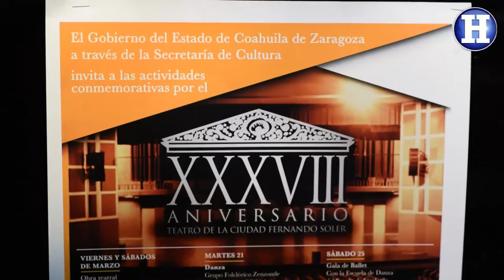Celebra el Teatro de la Ciudad Fernando Soler su 38 Aniversario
Este lunes, la Secretaría de Cultura de Coahuila (SEC) dio a conocer las actividades que se llevarán a cabo en el marco de la celebración del 38 Aniversario del Teatro de la Ciudad Fernando Soler, el cual desde su inauguración ha albergado numerosos espectáculos, entre los que destacan obras teatrales nacionales e internacionales, conciertos musicales a cargo de reconocidas agrupaciones, y espectáculos de danza, entre otras manifestaciones artísticas.
En rueda de prensa que encabezó José Luis Rodríguez Sena, director de Desarrollo Cultural de la SEC, junto con el director del Teatro de la Ciudad, Cornelio Cepeda, y el coordinador de Danza de la propia secretaría, Javier Rodríguez,  se informó que entre estas actividades destacan la presentación, los viernes y sábados de marzo a las 20:00 horas, de la obra teatral “Mujeres sin cuello”, a cargo de la agrupación Finisterre Teatro, bajo la dirección de José Luis Zamora.